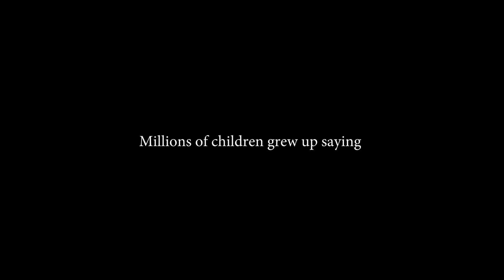Stream Your Dreams: A Documentary About Streaming NBA2K18 (by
In september I'm going to be handing people their own asses in @nba2k live, for the world to see. I might also lose a lot but probably not. Director Isaac Loftus was nice enough to come over to my 1br apartment and film a 30for30 mini-documentary about my journey. Here's a preview. Oh, and here's your ass...loser 🍑👋🏼

Mike Falzone is a comedian from CT who has been making YouTube video for over 10 years!

Mike Falzone has been solving the internet’s problems since 2006 when he became one of the first creators to establish themselves on YouTube. Hailing from the great state of Connecticut, Falzone began touring as a musician at 14 and while still his first love, Falzone has since shifted his passion and drive into pursuing stand-up comedy. After surviving two major health scares in two weeks, Falzone decided to move west to pursue his entertainment passions and has been tickling the funny bones of YouTube fans and L.A. audiences ever since. He’s performed at College Humor Live, several of the Improv comedy venues, and has appeared on-stage at the world famous Comedy Store.

*NotSponsored